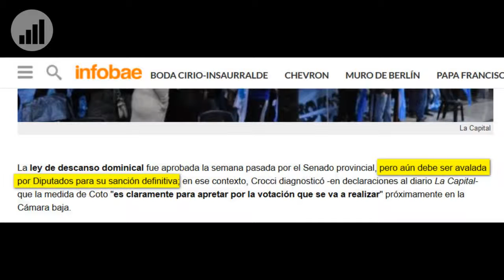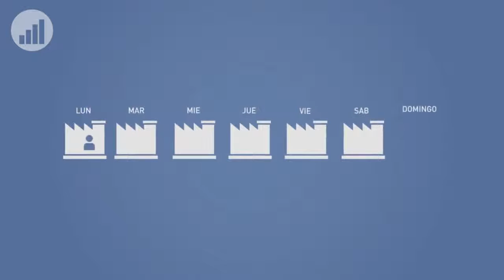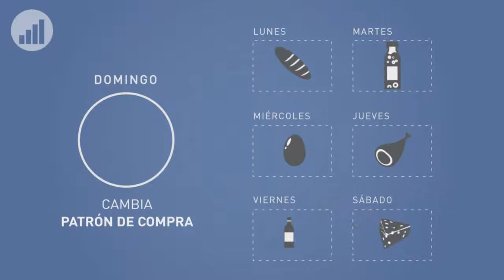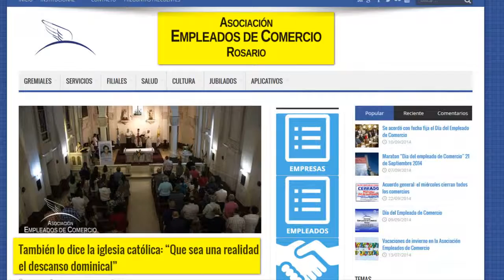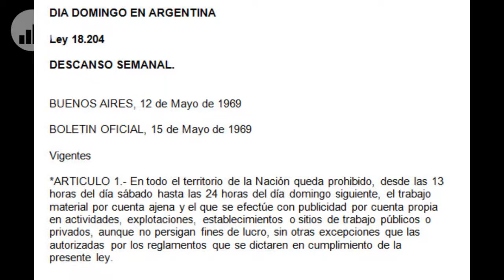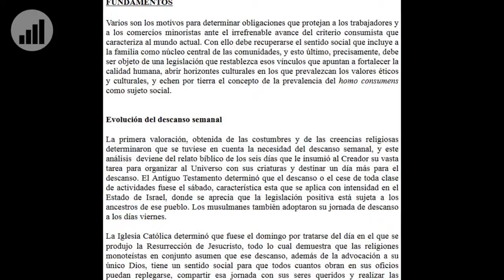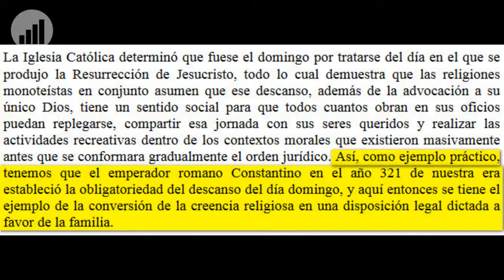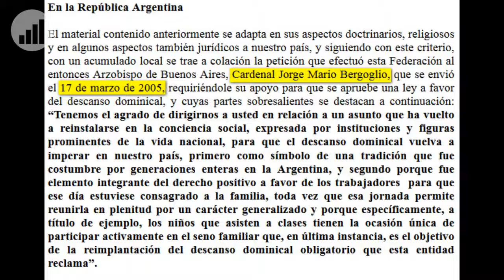Descanso Dominical y ¿ porque no del SABADO?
Detrás del  disfraz  laboral, esta  la mano del papado para  imponer un día  que no tienen nada de  santidad, este poder político religioso es  muy astuto, y  le da  un matíz de trabajo y progresismo a este descanso, cuando la cruda realidad es que la imposición de la ley  dominical  vendrá  de  su mano en compania de  los  EE.UU. y cuanto  se nieguen a aceptar este descanso veremos  su verdadero rostro de este  poder, como fue  durante la época de  la inquisición, arrastrando a millones a la hoguera  y a la muerte.